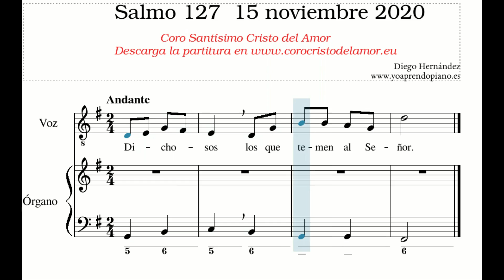Salmo 127, 15 noviembre 2020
Dichosos los que temen al Señor.